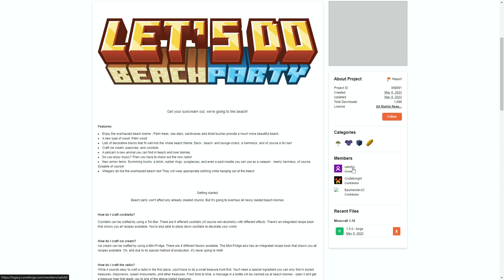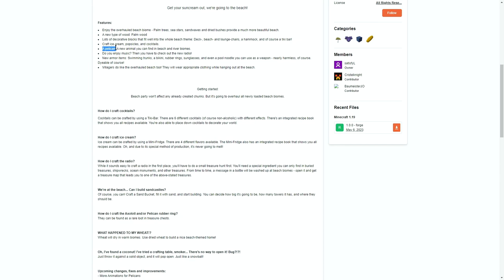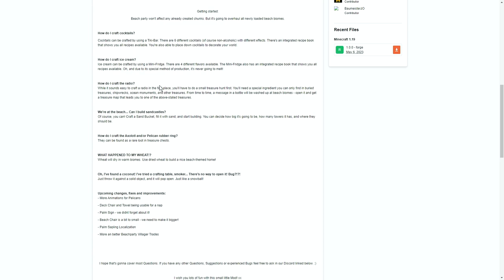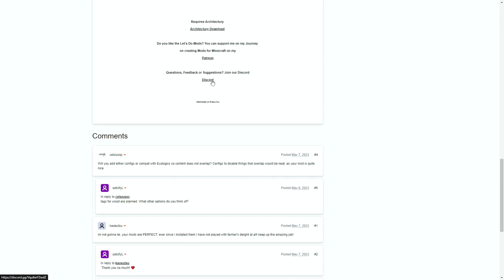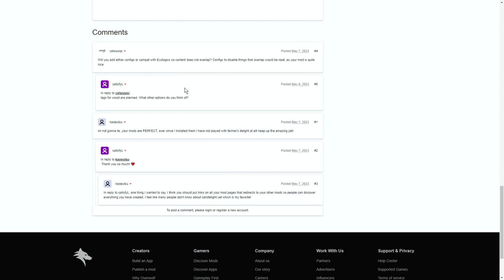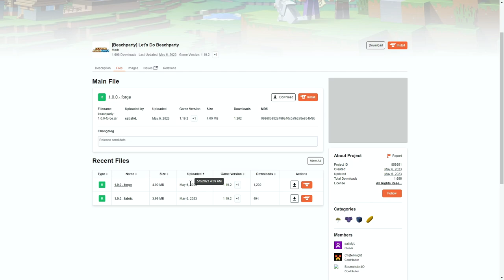Minecraft: LET'S DO BEACHPARTY MOD | Minecraft Mods Showcase 1.19.2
_Want to relax under the sun?_
*Get your sun cream out; we're going to the beach! *

(Also, I recommend downloading the latest mods to get the best experience when using them!)

00:00 Overview
05:29 Mod Tutorial & Review (Crafting recipes and showcase)
21:30 Demonstration and testing
28:05 Wrap Up
*The required mods for installation:*

🌎 KeyDevy is officially partnered with StickyPiston Hosting!

*Credits:*
- SatisfyL, Cristelknight & baumeisterjo for the tasty wine!